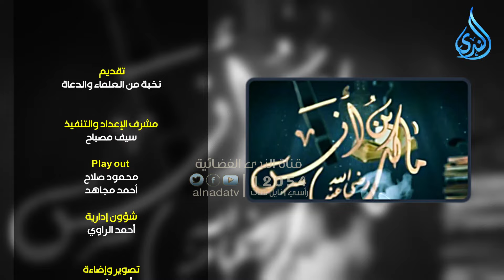أهل الذكر | الشيخ شعبان درويش 28/10/2024